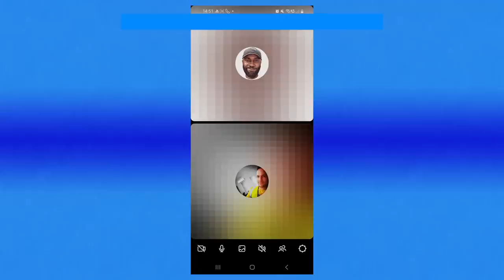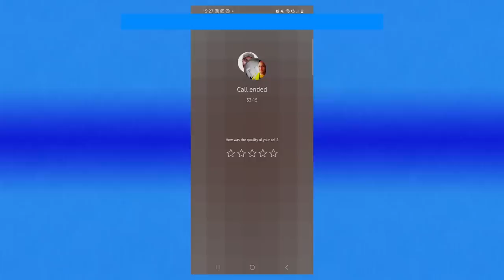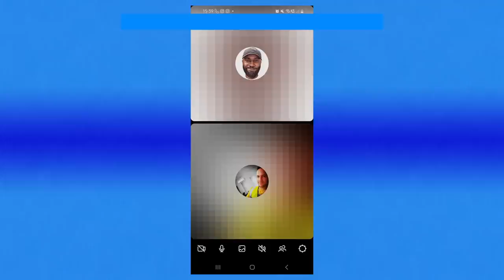Interview with 90 Day Fiance's Ronald Smith! TELLS ALL!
Amazon Wishlist:

madziemedia

Interview with 90 Day Fiance's Ronald Smith

90 Day: The Single Life Season 3 Episode 14 Tell All Part 3 (Dec 5, 2022) Full Episode HD